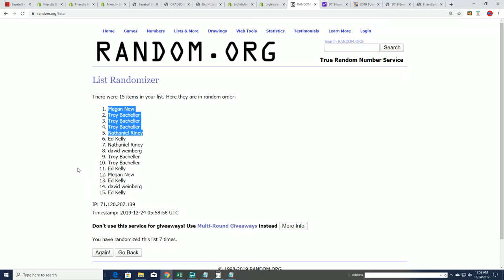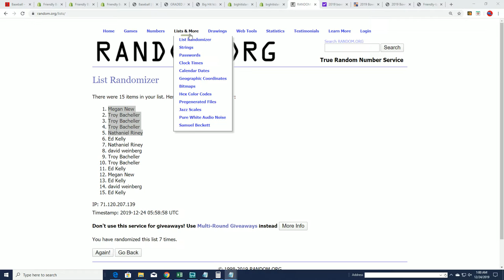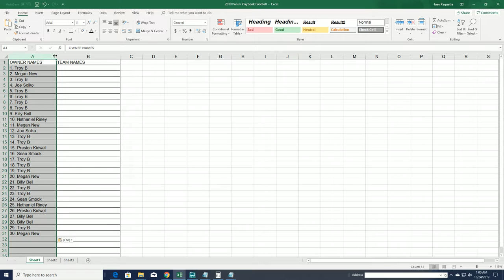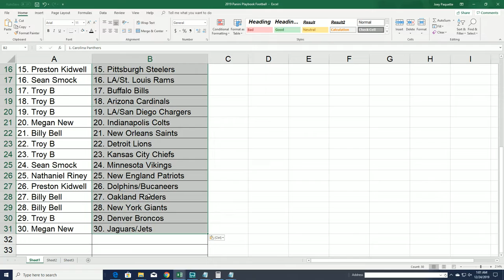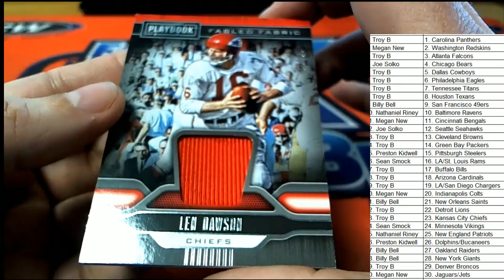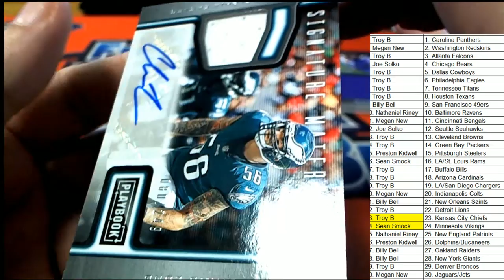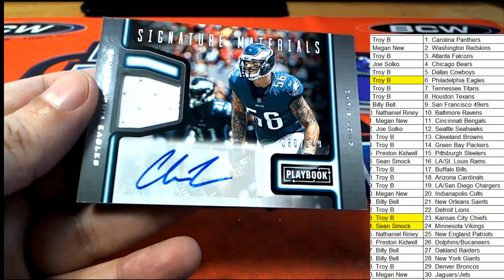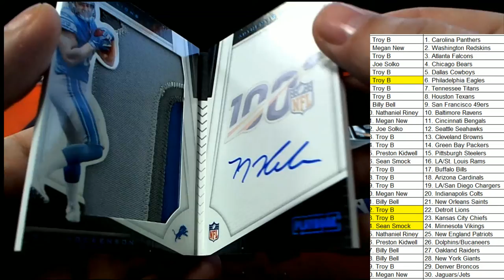2019 Panini Playbook Football FILLER & BREAK ID 19PLAYBOOK166